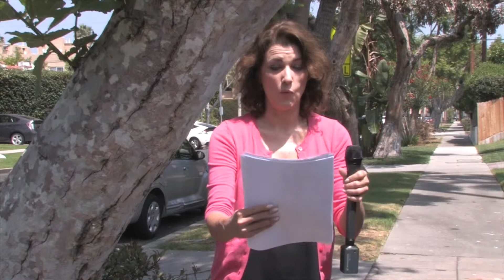TRUE BEAUTY DISCOVERY Presents: Realistic Images? - The Hollywood Beauty Detective Investigates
We interviewed women on what is a realistic body type.